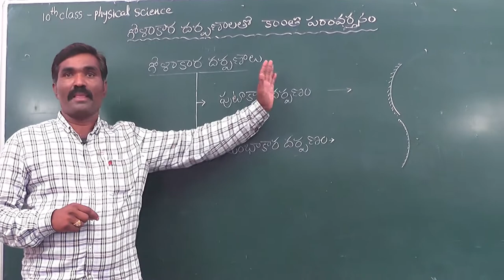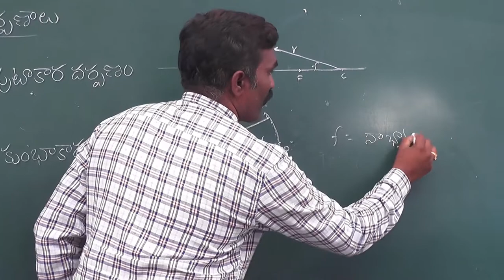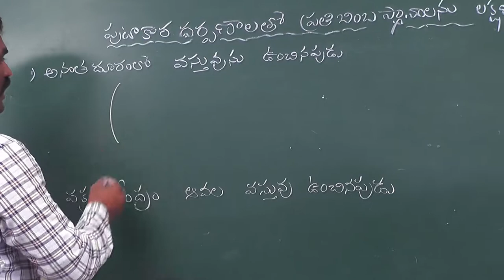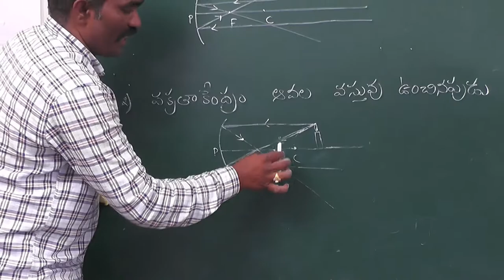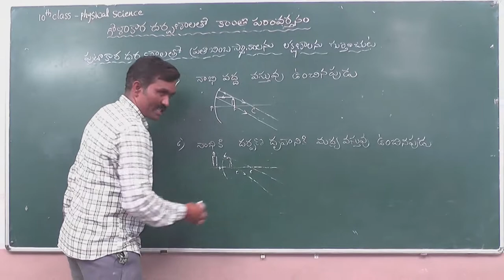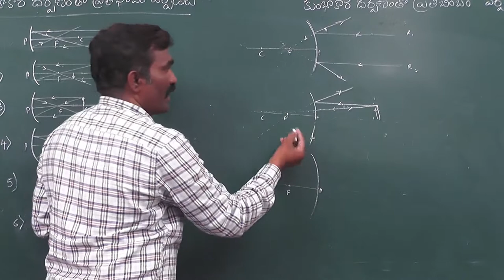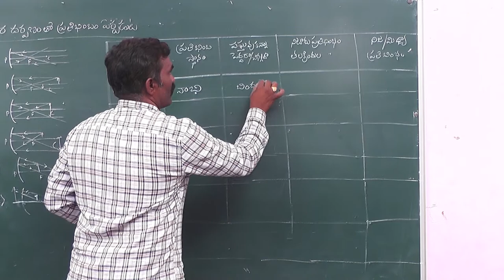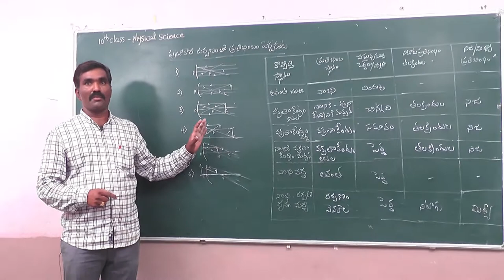DEO MEDAK || DIGITAL CLASS SSC PHYSICAL SCIENCE: REFLECTION OF LIGHT AT CURVED SURFACES - N PRABHU